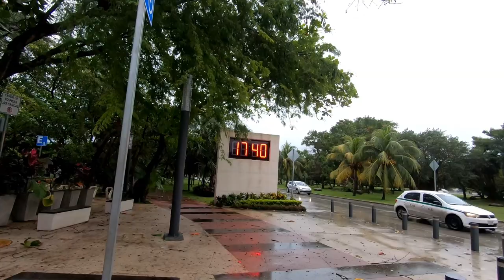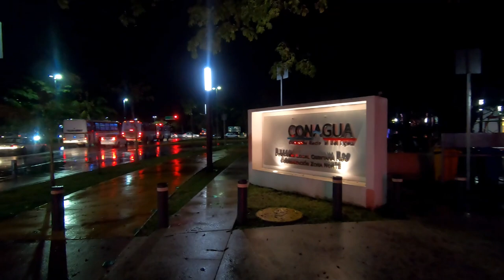Corriendo en Cancún con inclemencia de tiempo 16 km en ciclopista